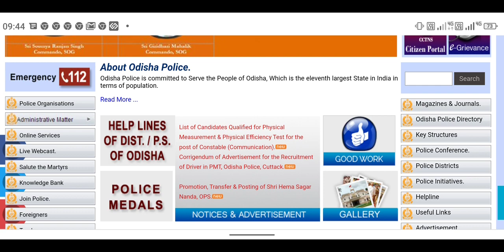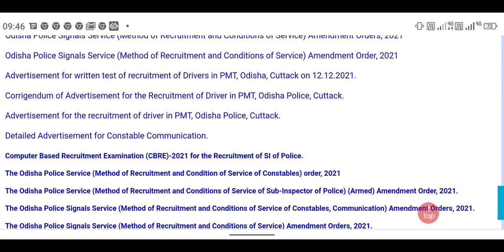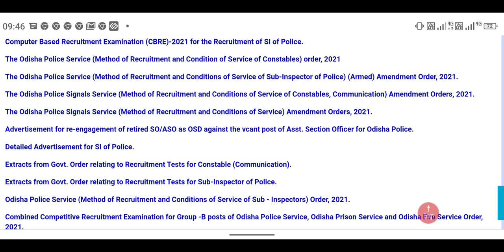ODISHA POLICE SI EXAM DATE 2021